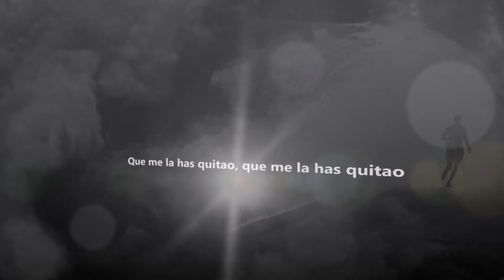David Bustamante. "Devuélveme la vida"